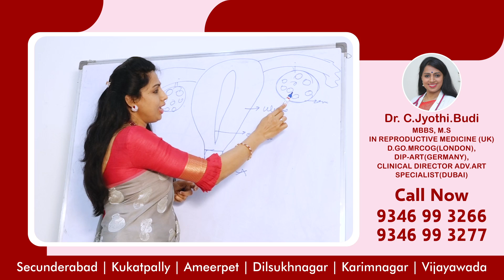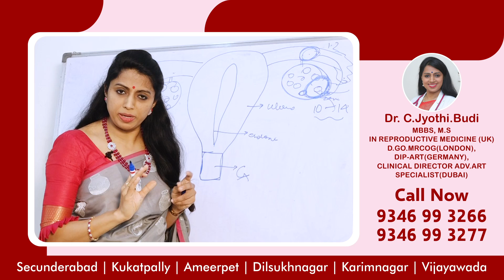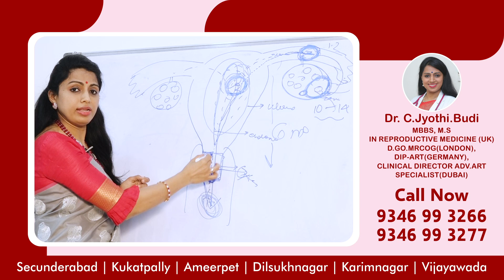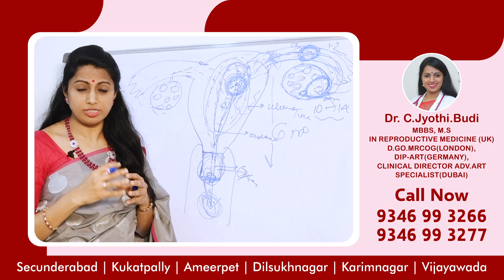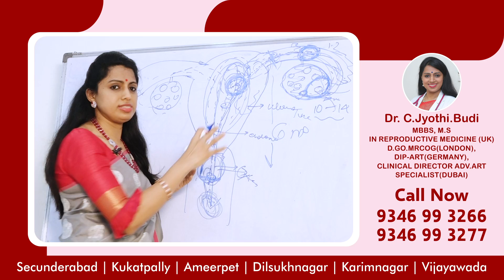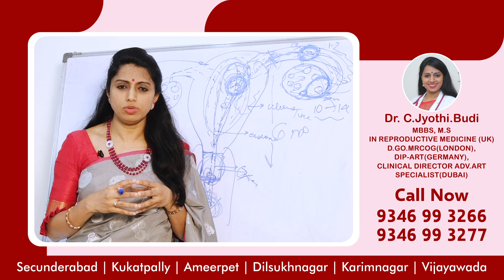How To Get Natural Pregnancy With Clear Explanation By Fertility Expert Dr. Jyothi | Ferty9 Hospital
How To Get Natural Pregnancy With Clear Explanation By Fertility Expert Dr. Jyothi
M.B.B.S, M.S IN REPRODUCTIVE MEDICINE (UK),
D.GO.MRCOG(LONDON), DIP-ART(GERMANY),
CLINICAL DIRECTOR ADV.ART SPECIALIST(DUBAI)

OUR BRANCHES
Secunderabad
Kukatpally
Ameerpet
Dilsukhnagar
Karimnagar
Vijayawada